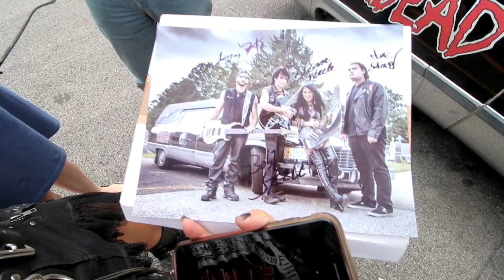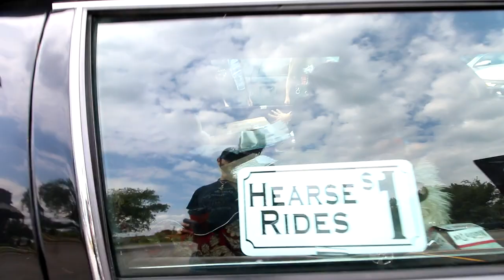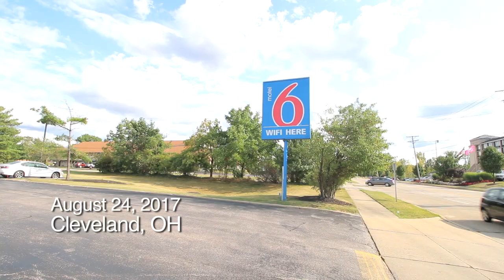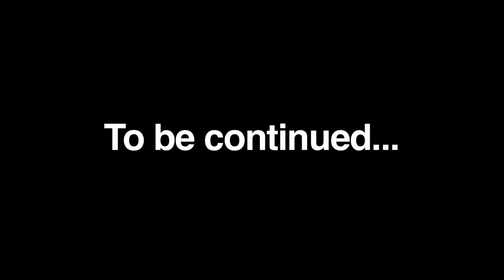Chased Into A Rest Stop! THE UNDEAD Tour Vlog Part 1 of 3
Punk rockers, The Undead embark on their first tour out in years with an all new line-up!  Ride along with the band in Part 1 of this 3 part series!

-we're getting ready to hit the road
-Bobby is reunited with his prized possession.  His original Misfits Les Paul
-we are chased into a parking lot by a woman who spotted us at a rest stop miles earlier
-guitar sound checking